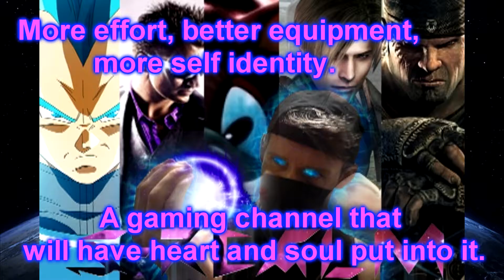Reincarnate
We end it here our lovely viewers. But where one channel dies, another will be reborn and redone right. Thank you all so much for the support Fusion Rift Gaming has had in it's time. We hope to see you over at ScooterRealm, where every ounce of effort will be put out. Thanks to Christian, Lane, Jeff and Lizzy for being so on board with the project. Hopefully you guys would love to visit the ScooterRealm sometime.